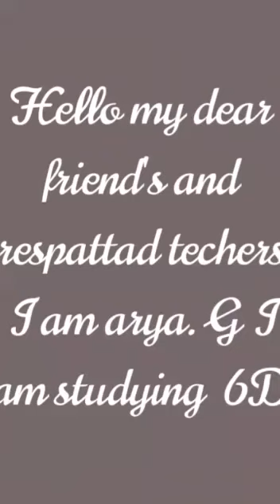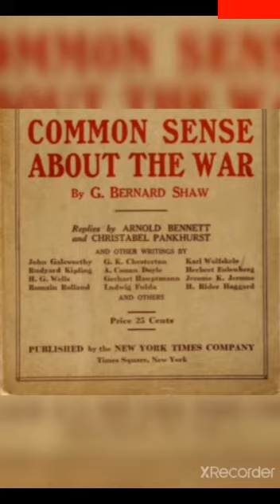Arya's Speech on GB Shaw